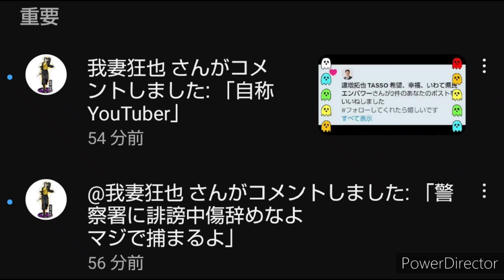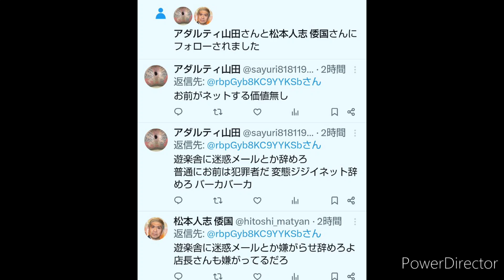悪質な推しの子利用者が恐喝して来ましたので盛岡東警察署に行きました【推しの子ファンを裏切る行為を許すな】